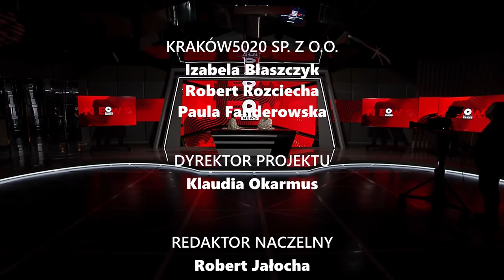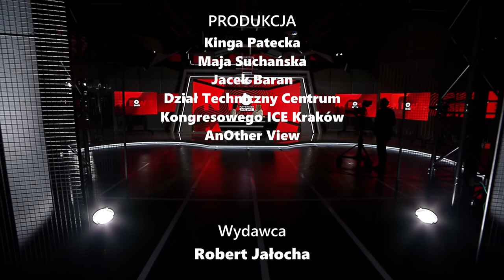Sylwia Paszkowska rozmawia z Joanną Żółkowską o jubileuszu aktorki oraz jej wspomnieniach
[PKNews SPECIAL] 🔴 50 lecie pracy artystycznej świętuje w tym roku Joanna Żółkowska, która karierę zaczynała w Krakowie, w Narodowym Starym Teatrze im. Heleny Modrzejewskiej. Ten ważny jubileusz aktorka uczciła tytułową rolą w spektaklu „Madame Pylinska i sekret Chopina”. Jak zdradziła w rozmowie z Sylwią Paszkowską, rola ekscentrycznej nauczycielki gry na fortepianie była prezentem, który otrzymała od męża, Roberta Glińskiego, który spektakl wyreżyserował i córki, Pauliny Holtz, która zagrała u boku matki.

🆕 Oto rozmowa specjalna w